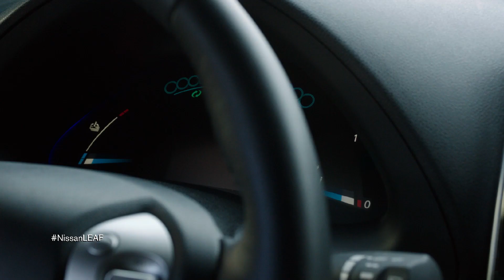Den nye Nissan LEAF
62.000 eiere opplever en bølge av spenning fra å kjøre 100% elektriske New NissanLEAF. Det er på tide å føle det selv.

For mer informasjon: ExperienceNissanLEAF.no

Denne kampanjen "Feel the surge" ble laget av TBWA\G1 og regissert av Olivier Gondry. Sangen "Arena" ble fremført av bandet Suuns.